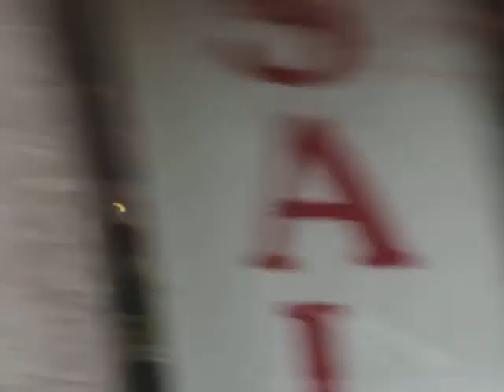"The Reality Show About Nothing" Ep. 4.2 Season 2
As they arrive in Ann Arbor they find that locating a parking spot isnt an easy task but on the quest to finding one the cameras were rolling!